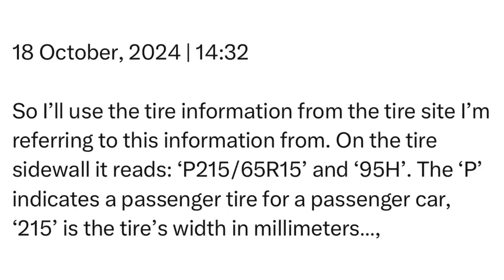Friday | 18 October, 2024 | 14:32